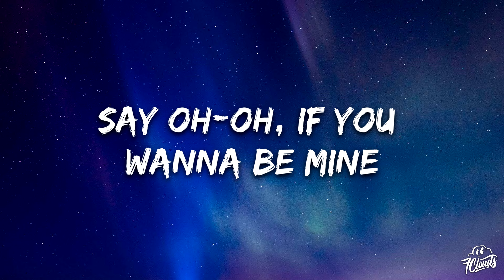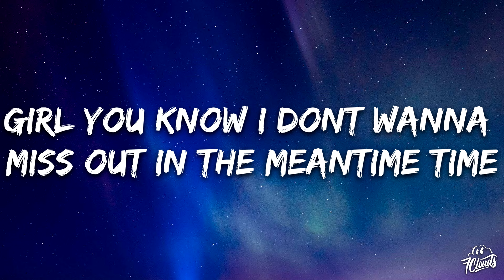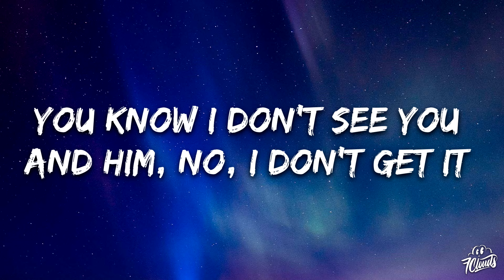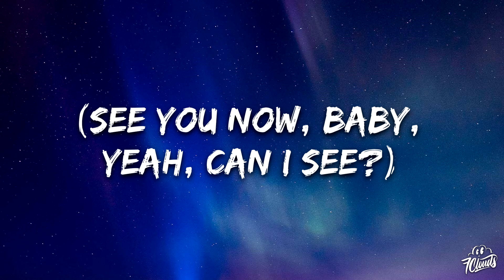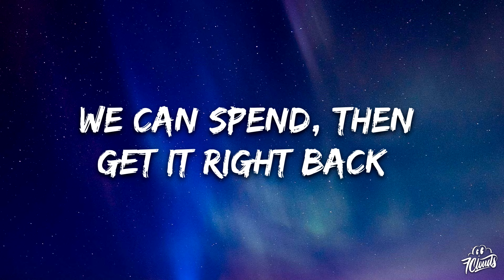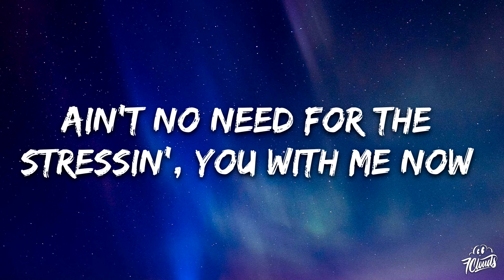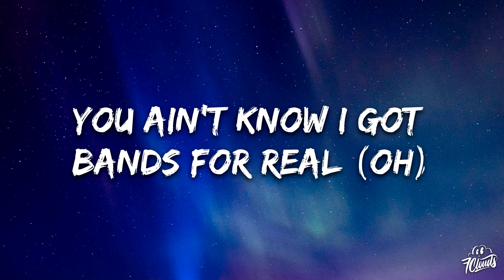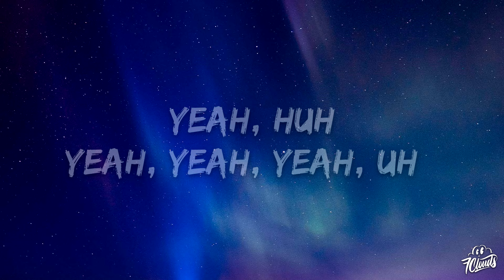Chris Brown - Run Away (Lyrics) ft. Bryson Tiller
🎤 Lyrics:

[Intro: Chris Brown]
Oh-oh
Yeah, yeah
Ooh, woah
Yeah, yeah, yeah, yeah
Yeah, baby
Yeah

Say oh-oh, if you wanna be mine
Where you belong is all alone with me, I
Know you don't miss him, so I won't remind
Girl, you know I don't wanna miss out in the meantime, time

On the runway, cameras
Flash on the runway, he ain't ready
Ask you to run away
He don't know you need the bag every Monday, hey, hey
Watch this, yeah
Got them bands in my pockets
Girl, you know I'll pay for it, but watch this

[Verse 2: Chris Brown, Bryson Tiller]
All of the time, girl, you look fine
(I'll be your man if you want love)
Girl, you deserve all of the shine and I'll get behind it
(You know my bands, they don't run out, no)
You know I don't see you and him, no, I don't get it (I don't get it, get it, no)
You know I wanna be down and you're with it (Is you with it, you with it? Uh)
Girl, I get so excited when (Oh-oh, oh-oh, oh-oh)
You touch me, girl, can I come? (Oh-oh, oh-oh, oh-oh)
See you now, baby? (See you now, baby, yeah, can I see?)
See you now, baby, yeah, yeah (Ooh)
Play with you, I know I love it (Yeah, yeah, ooh, ooh)
So bring your ass to the front (Yeah)
Shake It like that, baby, throw it

[Verse 3: Bryson Tiller, Bryson Tiller & Chris Brown, Chris Brown]
Yeah, arch back like that
Yeah, hair back, huh, like that
Yeah, uh, get ready, I'm heatin' up
I don't give a fuck how we get up
Just call back, right back
We can spend, then get it right back (Oh-oh, yeah, yeah)
Now she just said I wanted all of that, uh
So that's why I bought her that, uh
I know you rock with me right now (Love you rock with me, rock with me)
You know I can't stand to be here without (Please stop with the nonsense, uh-uh)
All this second guessing's filling me with doubt (Oh-oh, oh-oh, oh-oh)
Ain't no need for the stressin', you with me now (Oh-oh, oh-oh, oh-oh, now)

[Chorus: Chris Brown, Bryson Tiller]
If he ask you to run away
Watch this, oh
You ain't seen a hunnid bands, yeah, but watch this
You ain't know I got bands for real (Oh)
Baby, if I, I
Make you mine, ooh
Hey-hey, hey-hey
Oh, woah
Hey-hey-hey, hey-hey, hey-hey
Yeah, yeah
Yeah, yeah

[Outro: Bryson Tiller]
Yeah, huh
Yeah, yeah, yeah, uh
Chris Brown, Breezy
Young Tiller, Bryson, Bryson
Yeah, yeah
Yeah, yeah
Yeah, yeah
Yeah, yeah
Yeah, oh yeah, oh yeah
Work